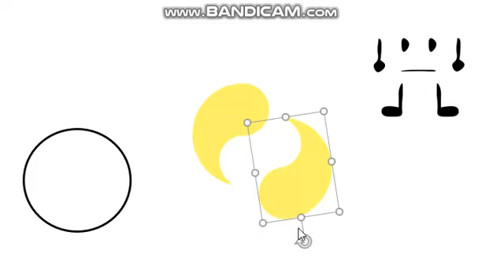How to edit a bfdi oldies smiley